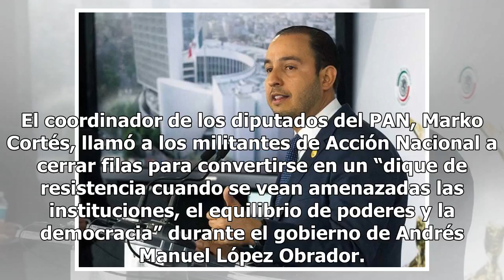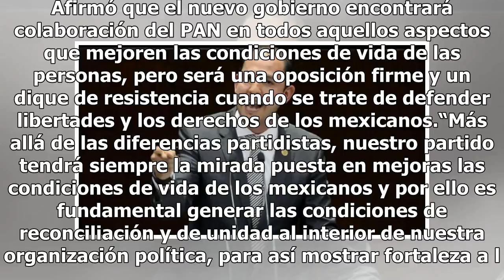Llama Cortés a panistas a ser una ‘resistencia’ al nuevo gobierno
El coordinador de los diputados del PAN, Marko Cortés, llamó a los militantes de Acción Nacional a cerrar filas para convertirse en un “dique de resistencia cuando se vean amenazadas las instituciones, el equilibrio de poderes y la democracia” durante el gobierno de Andrés Manuel López Obrador. Ante...